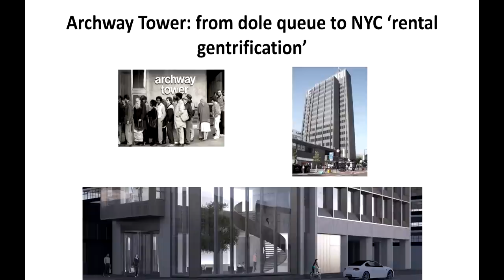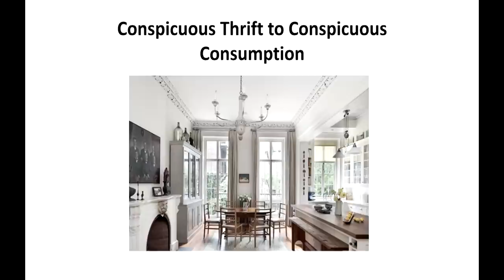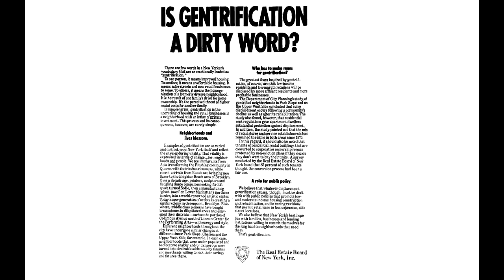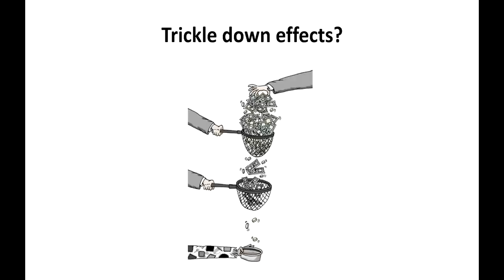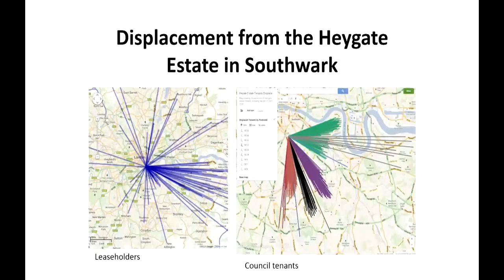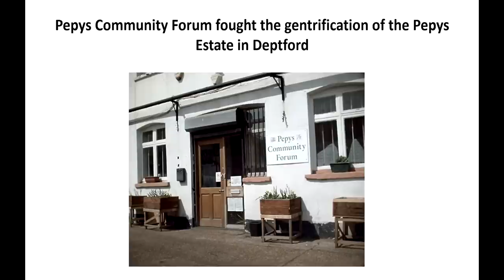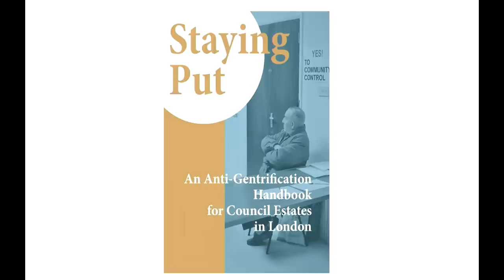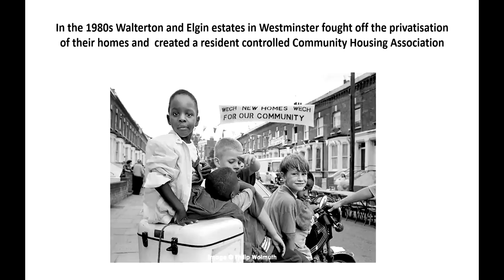Gentrification and what can be done to stop it | Loretta Lees | TEDxBrixton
This talk was given at a local TEDx event, produced independently of the TED Conferences. Loretta Lees, a Professor of Human Geography, tells us in this insightful talk that 2014 is the 50th anniversary of the term ‘gentrification’.  Referring to newly labelled Midtown London (aka Holborn), with its influx of swanky hotels and new apartments, she asked: ‘Where do the people who get replaced go?’  She believes there are better creative and people-led solutions – self builds, co-ops, community and trusts.  All of which would help keep housing affordable in mixed income communities.

Loretta Lees is Professor of Human Geography in the Department of Geography, University of Leicester. Her research expertise is in gentrification/urban regeneration, global urbanism, urban policy, urban public space, urban communities, architecture, and urban social theory. She is a Fellow of the
 Academy of Social Science (FAcSS) and of the Royal Society for the Arts (FRSA).
She was part of a team that recently launched the Anti-Gentrification Toolkit for Council Tenants in London and is also co-organiser of the Urban Salon: a London forum for architecture, cities and international urbanism
Follow her on Twitter: @LorettaCLees